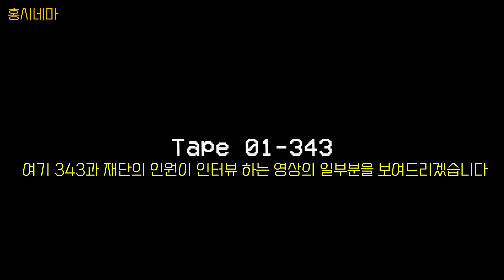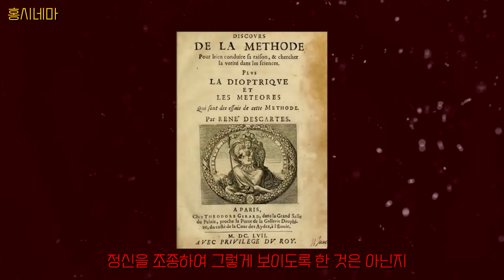우주와 인류를 창조했으며 어떠한 방법으로도 죽일 수 없는 '신'이라고 불리는 SCP